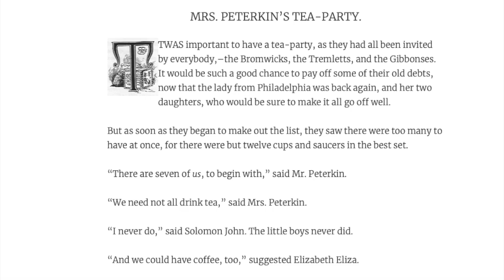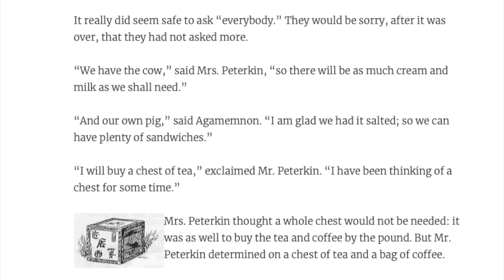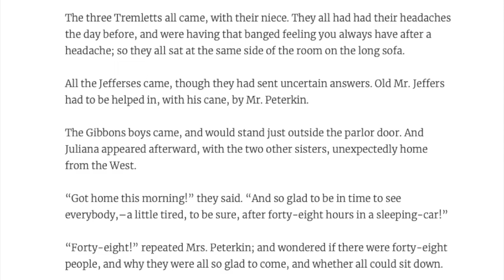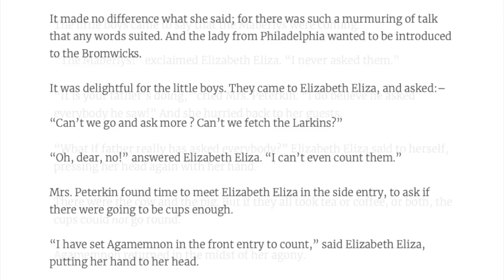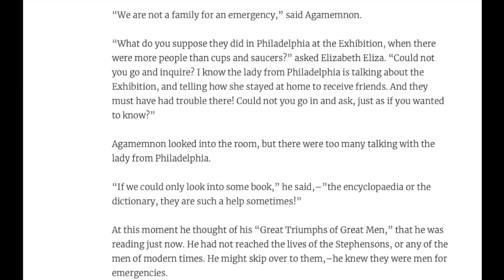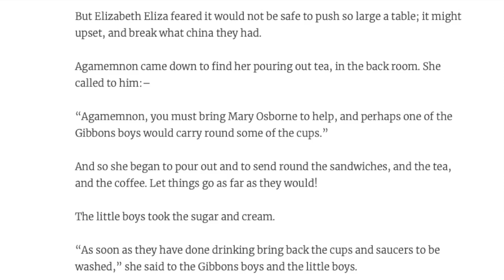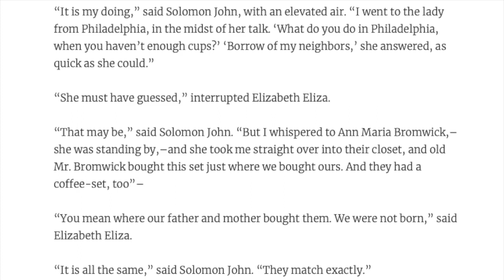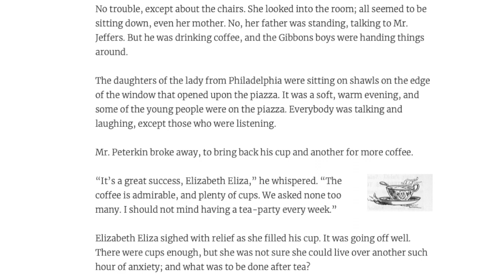The Peterkin Papers AUDIOBOOK Chapter 11 - Homeschool READ ALOUDS for Kids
Artist: Accou
Composer:Johann Sebastian Bach
Title: Cello Suite no. 1 - Prelude in G, BWV 1007